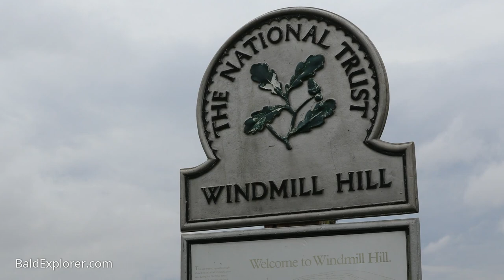A Walk From Avebury to Windmill Hill in Wiltshire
This is the last of our videos from our trip to Avebury in Wiltshire  this year (2018). Marq English and I take a walk from the lovely church, St James' to Windmill Hill, one of the first populated places in the UK where numerous bell barrows can be found.

We even risk life and limb as we navigate a field of cows! I hope you have enjoyed our Avebury videos.